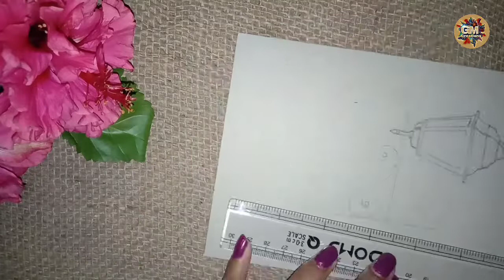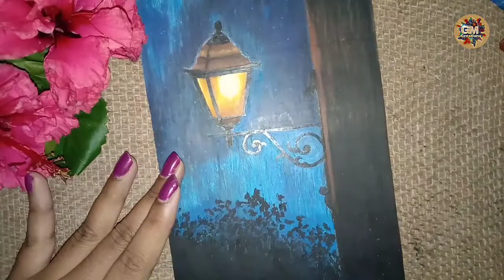Step-by-Step Guide to Street light oil pastel drawing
Step-by-Step Guide to Drawing a Wall Street Lamp with Oil Pastels

Hello everyone,
Today I am sharing a video on Old Vintage Wall Street Lamp Drawing with Oil Pastels.
It's a night scenery drawing and also a very easy process to do.

MATERIALS USED:
* Canvas paper/Chart Paper/Soft Cardboard
* Oil Pastels
Camel Oil Pastel:
- Light yellow, Deep yellow, White, Brown, Deep brown, Black
Faber Castell:
- Light blue, Deep blue, Helioblue reddish, Dark Cadmium Yellow, Orange, Dark Orange
* Acrylic paint
* Old cloth, water, and Paintbrushes
* Micron pen
Timestamps:
00:00= Welcome to GM_Creations
00:03= Drawing of Lamp
00:50= Wall line drawing
00:58= Use of Micron pen
01:22= Inside part of lamp drawing with oil pastels
02:49= Outer part of lamp drawing with oil pastels
04:12= Sky Oil pastel drawing
06:34= Highlights using Acrylic paint
08:00-08:11= Background for wall & leaves using acrylic
08:12-08:39= Background for leaves using oil pastel
08:41-08:57= Background for the wall using oil pastel
08:58= Drawing of leaves
09:25= Drawing of wall
Come & join me in exploring different types of arts.
You can also comment on your thoughts about this art.